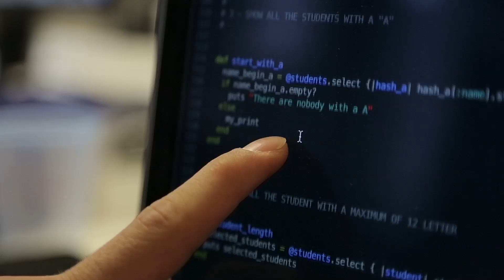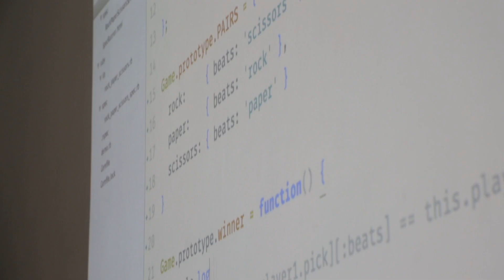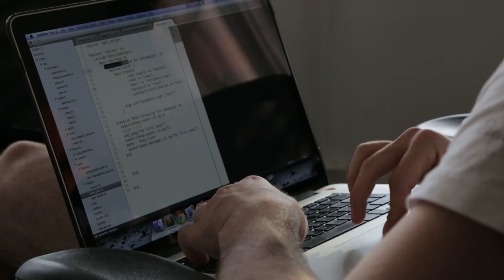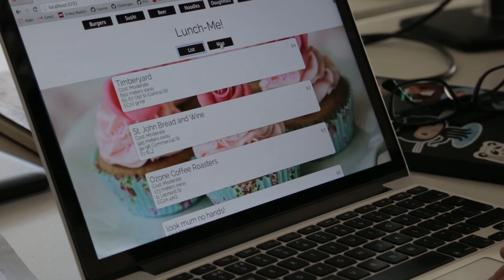Hello World - Documentary on Learning to Code - Teaser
Hello World is a documentary about Europe's leading Web Developer Bootcamp, Makers Academy.